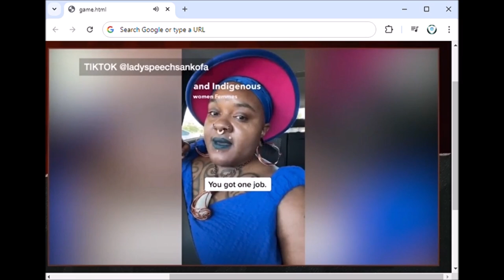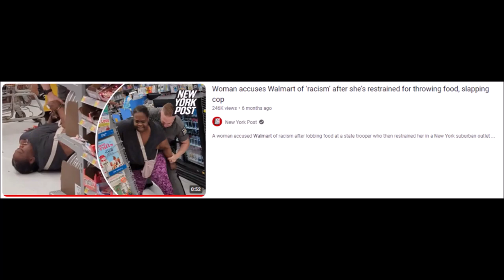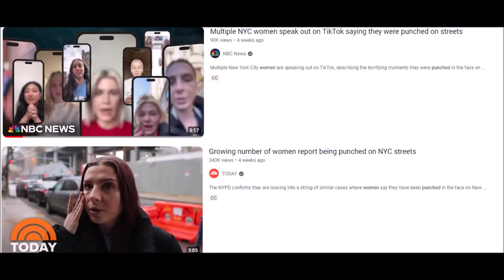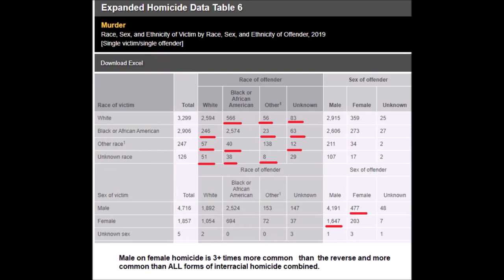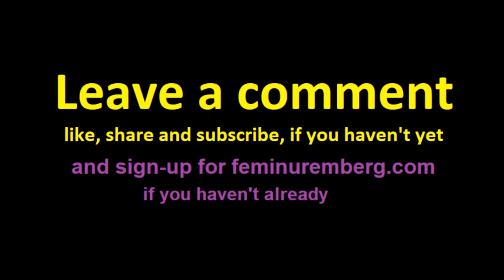White women get no political support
I'm not saying there needs to be a movement specifically for white women, but anti white-ism within feminism needs to end.